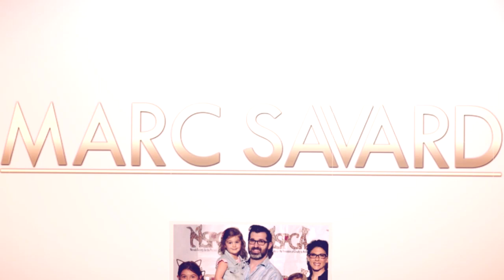(Back up Plans) EPISODE – 032 A Motivational Video Minute w Marc Savard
Backup plans can backfire.  Make sure you’re pursuing your dreams like you’ve got no alternative.

My intent with this video series is to release a new video each week that is to evoke some thought from you and possibly inspire, educate, challenge, or just give you something to think about for the week. I hope you enjoy it!

-Marc